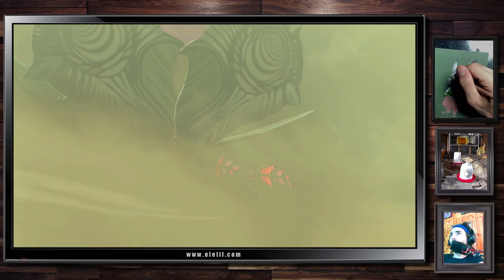El El Plays Legend of Zelda Tears of the Kingdom Episode 61: Bring the Bug Spray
If you'd ever want a pet portrait or some fan art made please check out my A pastel drawing makes a great gift for any occasion!

Your comments are welcome, let's talk about this great game!